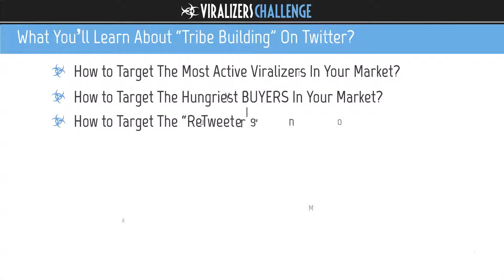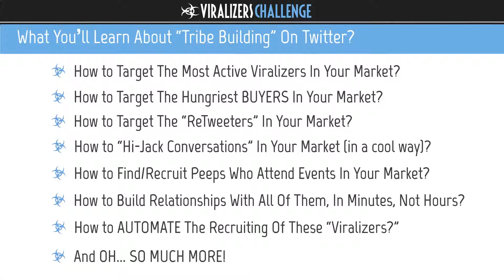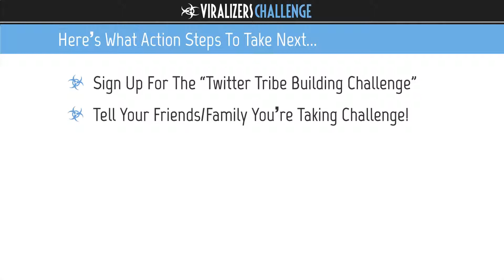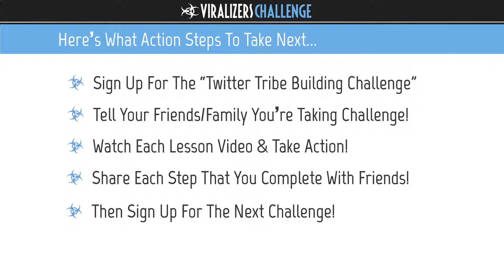Twitter Tribe Building Challenge... Explained!